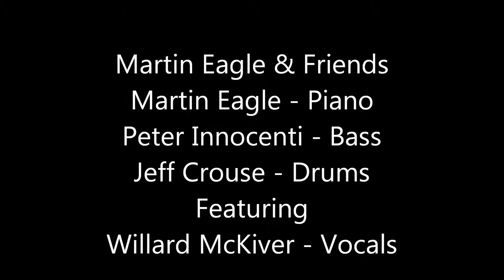Martin Eagle & Willard McKiverThe Masquerade Is Over.wmv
Live at The Beyu Caffe, Durham, NC. Martin Eagle - piano, Peter Innocenti - bass, Jeff Crouse - drums and featuring Willard McKiver - vocals.